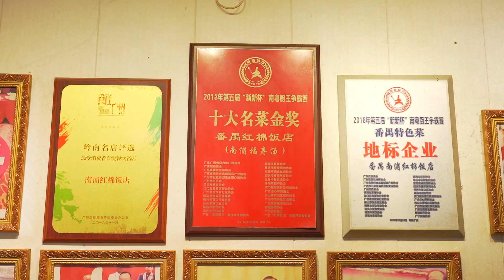來傳統水鄉吃傳統粵菜！南粵廚王做的燒鵝，貓哥和大秋覺得如何？【品城記】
番禺南浦，是廣州的傳統水鄉，有人說這裡的人大多數是廚神、食家，在這裡開餐廳如果能長久不衰，那必定是有點料到的。而今天我們要來的這家南浦老字號飯店，看起來確實是很有料。拿過不少獎項，是十大南粵廚王之一。很多當地居民都說是從小吃到大的，大多慕名而來的食客都說盲點不踩雷。而這家店還保留了很多手工製作的傳統粵菜。師傅說儘管功夫多，費時費力，賺不到多少錢，但還是在堅持，為給人回味記憶中的味道。而這裡最出名的招牌菜數燒鵝，皮脆肉嫩，原汁原味。但是貓哥吃過之後給予了一般的評價，那在大秋嘴裡，感覺如何呢？

消費賬單：
招牌燒鵝 2例 110元
魚腸煎蛋燜柚皮 1份 58元
薑汁脆皮馬蹄糕 1份 20元
金牌美味大腸 1份 40元
合計消費：228元
覓食地址：
店鋪名稱：紅棉飯店
地址：廣州市番禺區西鄉二路13號（近衛生服務中心）
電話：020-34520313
營業時間：週一至週日 11:00-13:30 17:00-20:30

吃雞！
品城記 探店 傳統粵菜 "我們將確保影片內容不涉及任何動物虐待行為，所有食材的取得都符合道德和法律規定。"